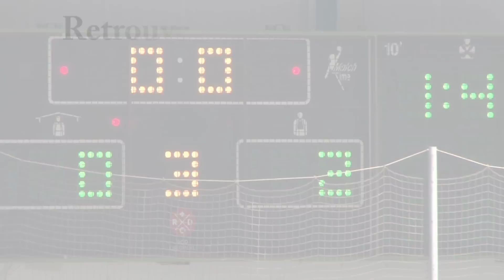10.12.2013 HC Red Ice - HC La Chaux-de-Fonds (0-2)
Résumé de la rencontre HC Red-Ice - HC La Chaux-de-Fonds du 10 décembre 2013 Vidéo & Montage : Fragnoli Fausto Cameraman officiel du HCC